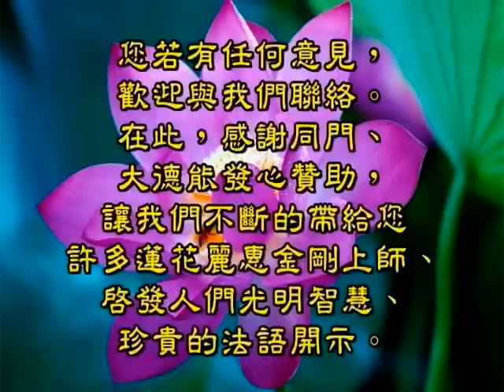2005.8.23美國【法會時寫護摩木祈願要注意的事項】很重要！法會時要替自己的小人和冤敵債主寫護摩木-蓮花麗惠金剛上師開示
我要贊助紫蓮雷藏寺
紫蓮堂地藏王菩薩護摩法會
1.法會前，他為什麼夢到十幾個無主孤魂的令牌？
2. 很重要！法會時要替自己的小人和冤敵債主寫護摩木
3.法會時寫護摩木祈願要注意的事項